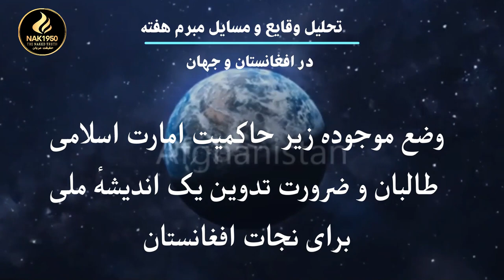حاکمیت طالبان و ضرورت تدوین یک اندیشهٔ ملی برای نجات افغانستان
سخن هفته